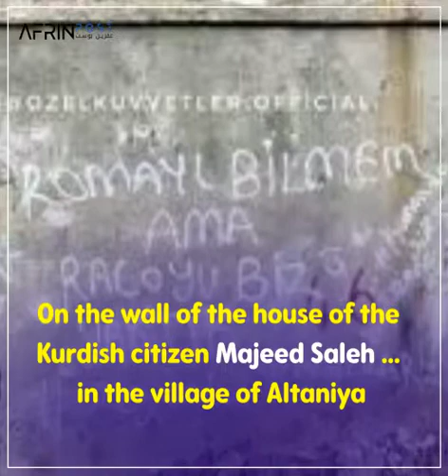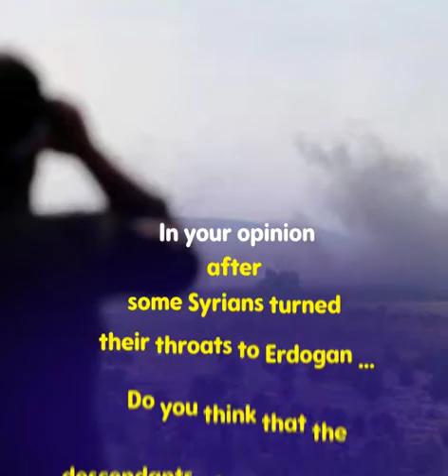From Rome ... to Rajo, and from Nero to ErdoganUrban fires continue ...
In your opinion, after some Syrians turned their throats to Erdogan ... Do you think that the descendants of Omar al-Mukhtar will yield to the new Ottoman project?